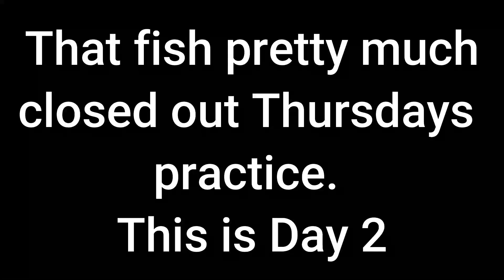Harris Chain BFL February Practice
This video is my practice for the February BFL on The Harris Chain.
I called an audible on my way to the chain and decided to go to Griffin the first day, and afterwards I decided to commit my whole practice and tournament there. Right off the bat I ended up getting on a good chatterbait bite and rode with it. As practice wore on in to the second day I was also able to put together a Spawning fish pad pitching pattern.
My Name is Matt Wieteha and this is my YouTube channel covering the highs and lows of Bass Fishing, predominantly in South Florida.
I fish the FLW BFL, RAM ABA SERIES, and many, many more.
Follow me and the constant uphill battle that is moving up the ranks in the competitive Bass Fishing ladder.